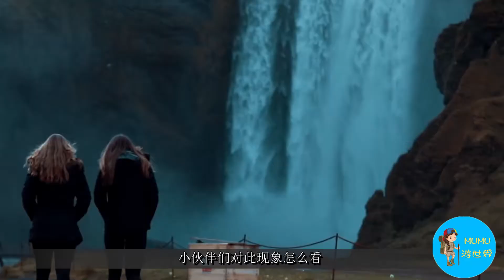因遊客過多，已“超載”的景區，“打卡熱”背後更需要冷思考！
有些景區，因為遊客太多，已經負擔不過來了，在打卡熱的背後，應該有冷思考。今年的五一假期是出遊的高峰，多處高速堵塞，景區爆滿。